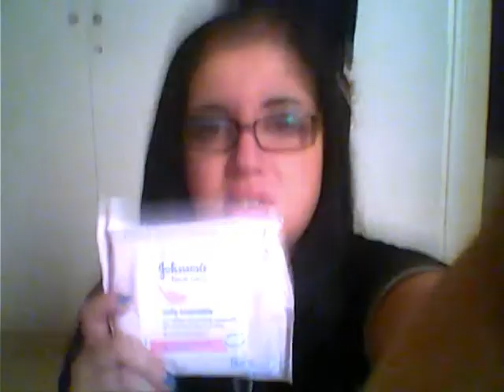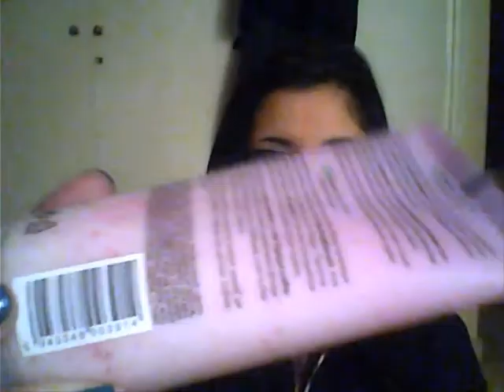Προϊόντα καθαρισμού Ντεμακιγιάζ